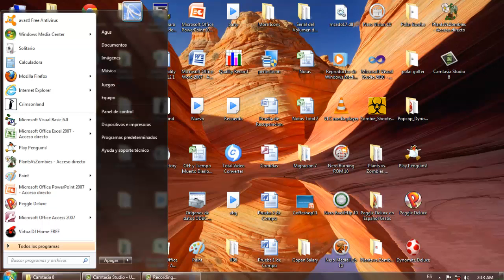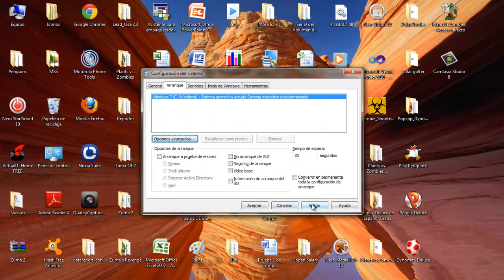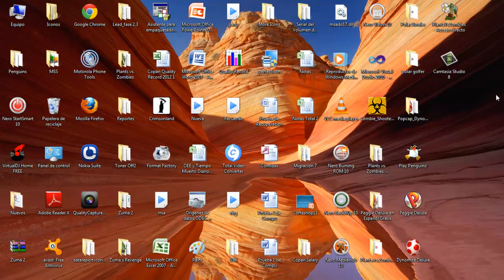Habilitar todos los Procesadores en Windows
He aquí un pequeño vídeo para aprender a habilitar los procesadores de tu PC, ya que la mayoría de maquinas no traen habilitados todos sus procesadores, esto te da un máximo rendimiento para tu PC.